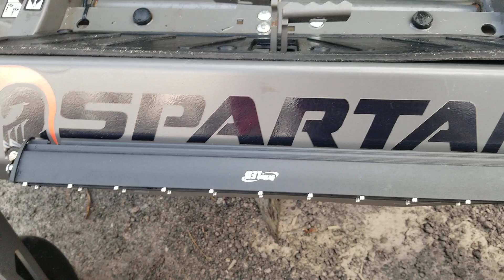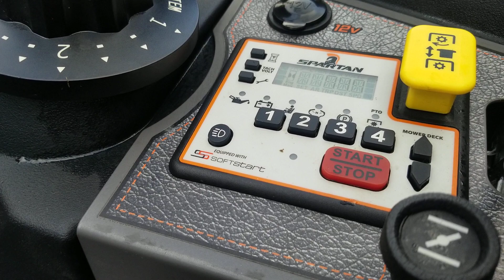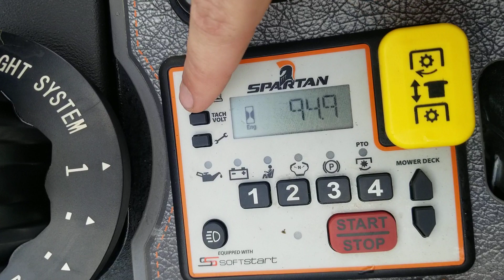Spartan 100hr review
This is my 100 hr review of the mower. If you have any questions please feel free to post in the comments. These are just my thoughts on the mower so please dont kill the messenger.